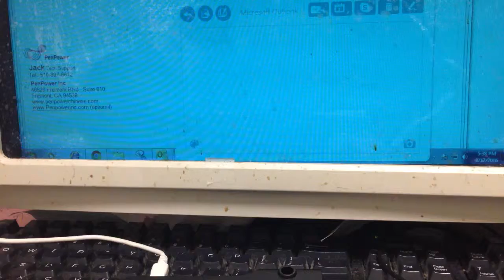Wirte2Go如何使用簽名檔、將簽名檔加入附件